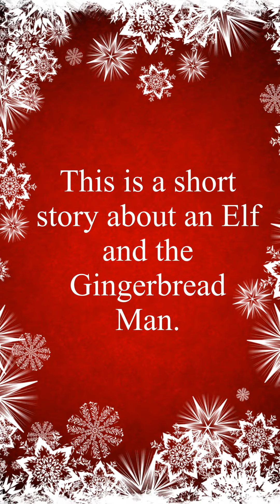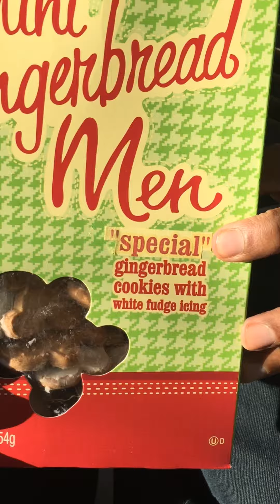The Elf and the Gingerbread Man by Brent Star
Super fun, hilarious and original Holiday 2 min video by comedian Brent Star. Watch! Edited by Memo and filmed by Papi Robert.